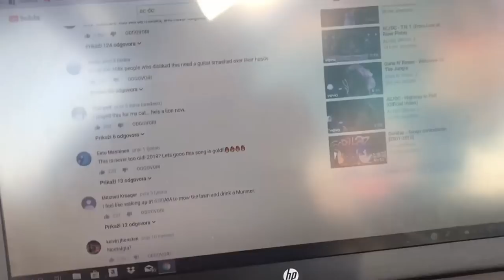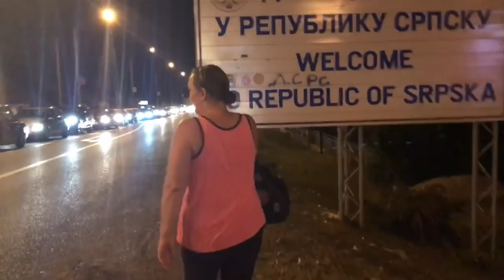Summer Holiday (Slobodnica, Slavonski Brod, Croatia) - VLOG 5